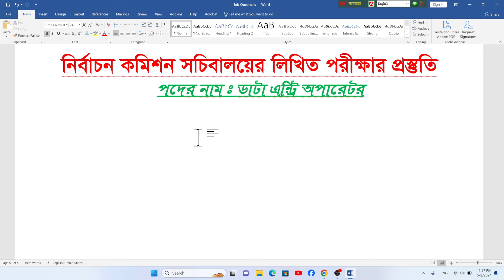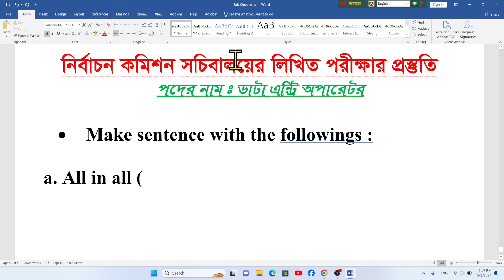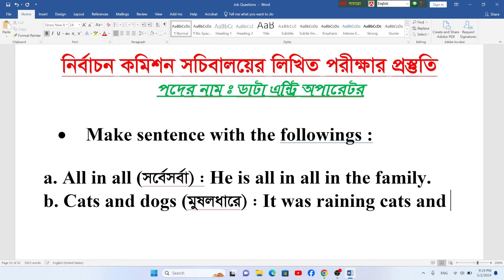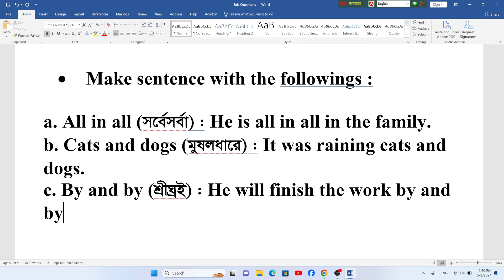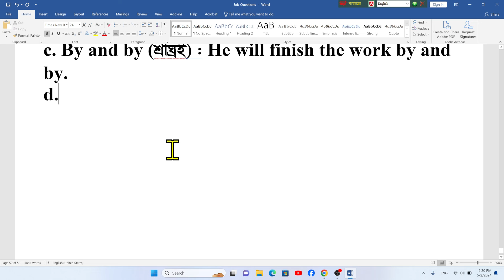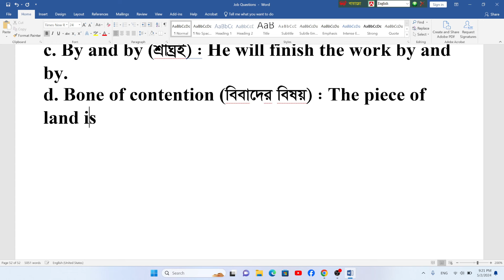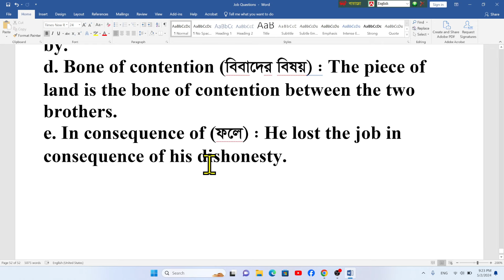নির্বাচন কমিশন সচিবালয় ডাটা এন্ট্রি অপারেটর লিখিত পরীক্ষার Idioms and Phrases | ecs written exam